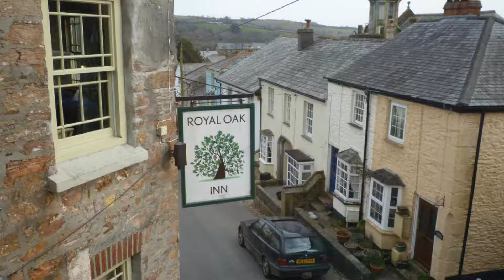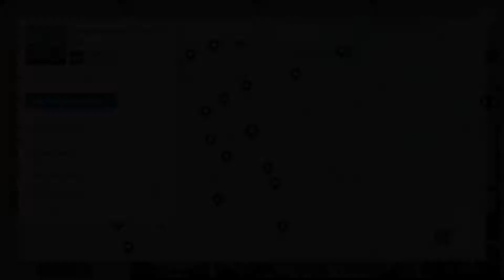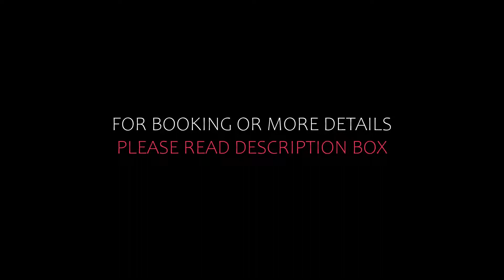Top 5 Recommended Hotels In Bodmin | Best Hotels In Bodmin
Queries Solved:
1) Top 5 Recommended Hotels In Bodmin
2) Top 5 Hotels In Bodmin
3) Top Five Hotels In Bodmin
4) Top 5 Romantic Hotels In Bodmin
5) 5 Best Hotels For Couples In Bodmin
6) Hotels In Bodmin
7) Best Hotels In Bodmin
8) Top 5 Luxury Hotels In Bodmin
9) Luxury Hotel In Bodmin
10) Luxury Hotels In Bodmin
11) Luxury Stay In Bodmin
12) Top 5 4 Star Hotel In Bodmin
13) Best 4 Star Hotel In Bodmin
14) 4 Star Hotel In Bodmin

Track Title: Fiesta de la Vida
Artist: Aaron Kenny